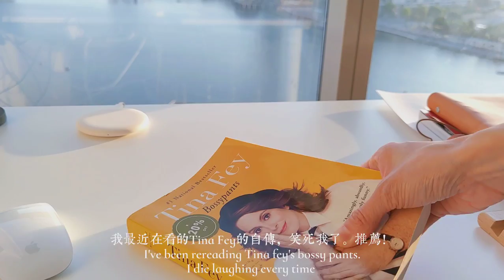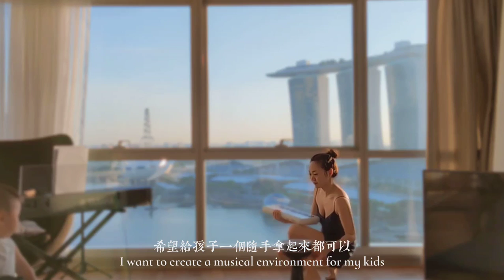DIANNA'S VLOG: Ep 8 |35岁双语精英2宝妈的精致人生点滴/🇸🇬新加坡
Hi Everyone! If you are here, I’m so grateful for your time. Here’s a little bit about me and how I ended up on YouTube land!

I was born in Hong Kong to professional musician parents from Fujian, grew up mostly in Singapore and attended UC Berekley in California, majoring in Economics. My first job was working as an investment banker in Hong Kong, and subsequently at a tech startup in San Francisco. I went through a major bolt of quarter life crisis because of dad’s sudden passing. I was jolted to the realisation that we only live once. So I moved form San Francisco to New York, where I’ve always wanted to live, to attend fashion school at Parsons. Meanwhile, I also trained full time as a competitive latin ballroom dancer. During my time in New York, I worked for Marchesa and Donna Karen Ateliar, and went on to start my own couture dance wear brand, Dianna Designs.

In college, I discovered latin ballroom dancing which undoubtedly changed my life. I went from being a complete music nerd (I grew up playing piano and flute, like every other asian kid XD) to being someone who was in touch with my body. I was teased for  being a cubby girl while growing up. Dancing made me trim. My husband, Donovan, was my dance partner, and we had an incredible time dancing and competing throughout our college life. We continued to train intensely and compete at higher levels nationally and internationally after college.  It’s an unusual and all consuming hobby, as all latin ballroom dancers would know. It equipped me with confidence, sass, and knowledge about fitness and nutrition.

Donovan and I moved to Beijing immediately after getting married in Mexico in 2014. He received a great opportunity to work for Xiaomi, and I decided to support his move. Furthermore, being an only child, I wanted to move closer to my mum who still lives in Singapore. Our chapter in China has also been completely transformative. It was eye-opening to see this nation of 1.3billion grow and change at lightning speed. During our 5 years there, we added Sebastian (Sebie) and Kilian (Kiki) to our family. My self identity was completely demolished and rebuilt. I went from being a high-flying entrepreneur to being a stay at home mum. I went from dancing 20 hours a week to barely exercising at all in 5 years. The sacrifices women and mums make for their families are absolutely incredible. The challenges of motherhood blindsided me. At the same time, there’s no love like the love between a mum and her young children.

I decided to start making videos in 2020, on my 35th birthday after winning a scholarship to an online video making course through Nas Academy. I’ve always been so enthusiastic about sharing my life, discoveries and passions with friends and family, Now with videos, I want to tell stories of amazing women and mums, who deserve to be heard.